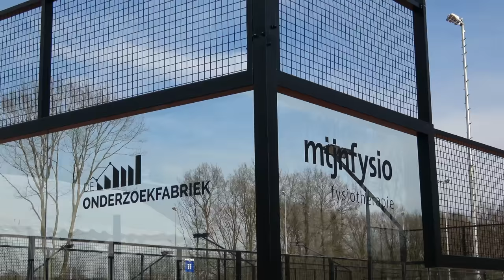2017 Opening tennispark TC Hardenberg 4K